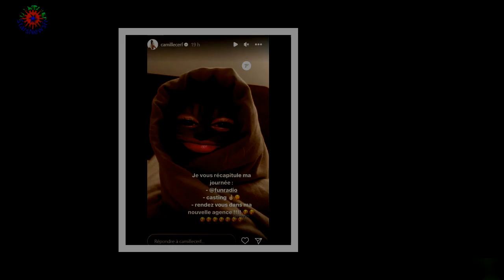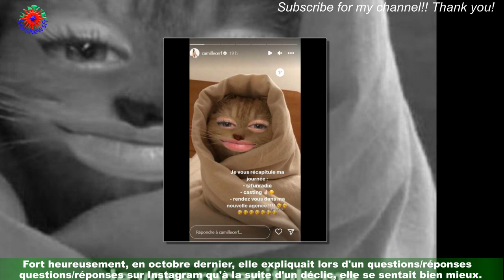"La plus catastrophique de ma vie" : Camille Cerf de tristes révélations sur son année 2022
Il ne faut pas croire que tout ce que l'on voit sur les réseaux sociaux est la réalité.Plusieurs influenceurs ont déjà pointé du doigt le fait que parfois, seuls les meilleurs moments de vie étaient mis en avant.De quoi complexer ou déprimer certains internautes. Mais, comme tout le monde,